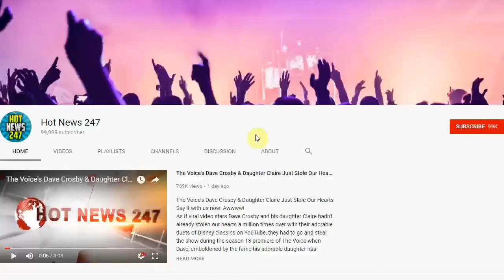George H.W. Bush Will Lie In State Before Funeral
WASHINGTON (AP) — Americans will begin saying goodbye to former PRESIDENT GEORGE H.W. BUSH on Monday when his body arrives in Washington for public viewing in the Capitol Rotunda — a rare honor that will be bestowed on a man who earned the respect and admiration of many with his leadership, bravery and grace.